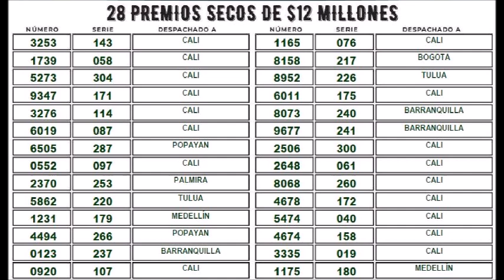LOTERIA DE CAUCA RESULTADO PREMIO MAYOR YPREMIOS SECOS DEL SABADO 11 DE JUNIO DEL 2022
LOTERIA DE CAUCA RESULTADO DEL SABADO 11 DE JUNIO DEL 2022

RESULTADO

RESULTADO LOTERIA DE CAUCA DEL SABADO 11 DE JUNIO DEL 2022
RESULTADO SORTEO LOTERIA DE CAUCA DEL SABADO 11 DE JUNIO DEL 2022
PREMIO MAYOR LOTERIA DE CAUCA DEL SABADO 11 DE JUNIO DEL 2022
NUMERO GANADOR LOTERIA DE CAUCA DEL SABADO 11 DE JUNIO DEL 2022
RESULTADOS SORTEOS DE LOTERIAS Y CHANCES DEL SABADO 11 DE JUNIO DEL 2022